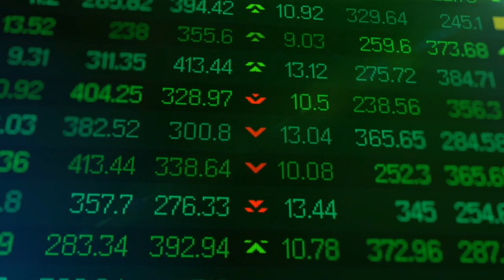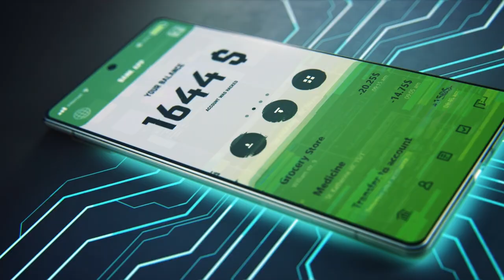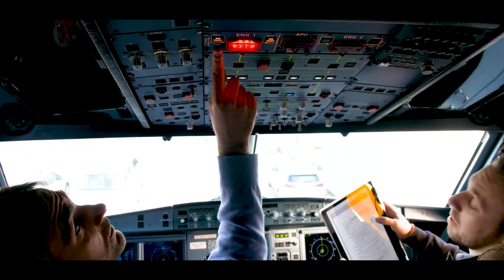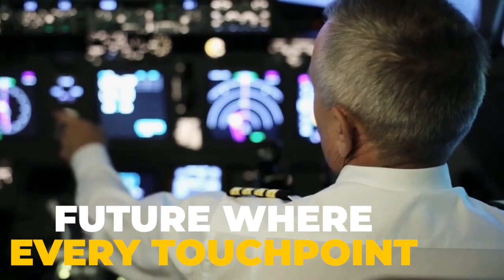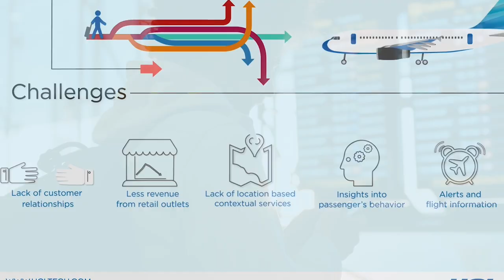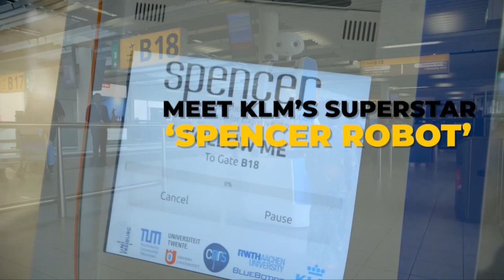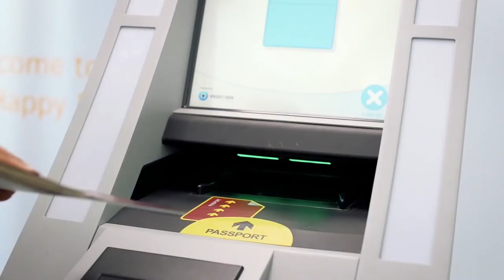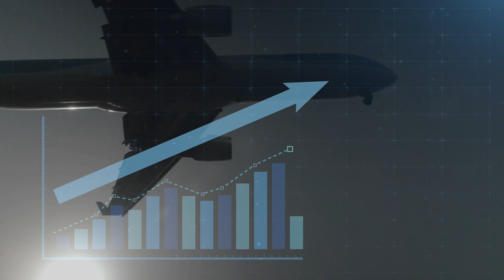The Future of Aviation: Revolutionary Technologies and Innovations | Aviation Documentary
✈️ In this exciting video, we're taking you on a journey into "The Future of Aviation," where we explore the revolutionary technologies and innovations that are reshaping the skies and transforming air travel as we know it.

🚁 Join us as we look into the crystal ball and catch a glimpse of the revolutionary future that awaits aviation.

Footage credit:  @NonstopDan